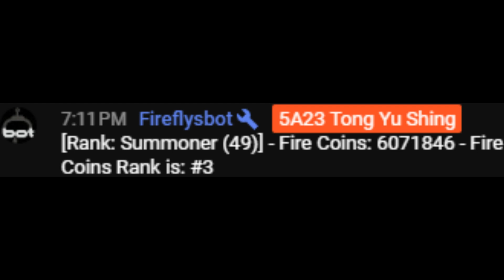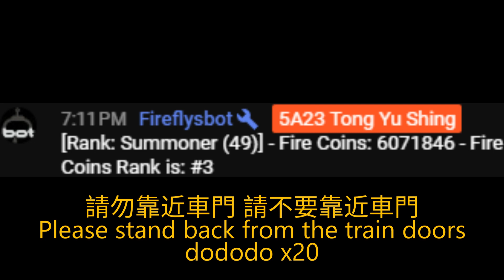Finally Rank 49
Upcoming:
Defender (50)
Mega Smasher (51)
Fallen Booster (52)
Fallen Overlord (53)
Mothership (54)
Dominator (55)
Arena Closer (56)